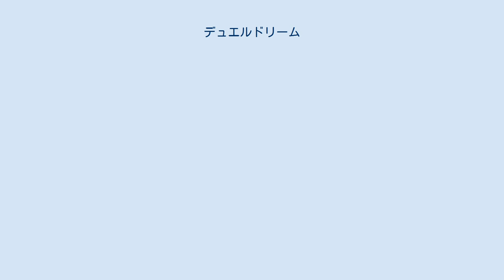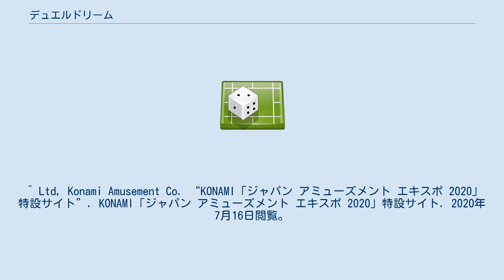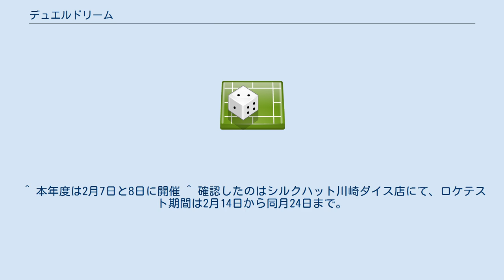デュエルドリーム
デュエルドリーム（DUEL DREAM）は、コナミアミューズメントが開発したメダルゲーム。
6ステーション製で、筐体上部には大型モニターが2台設置されている。
大型モニターでは、バーチャルディーラー「コレット」が本物のディーラーのように実況してくれる。
ジャパンアミューズメントエキスポ2020にて、スマッシュスタジアムと同時に出展。
計5回のロケテストの後、4月14日に正式に稼働開始。
 e-AMUSEMENT PASSに対応。
 本ゲームは、先にも述べたように6ステーション制で、大型モニターが2台搭載されている。
2台のモニターを囲むように3ステーションずつ配置されている。
主なゲーム性は、ツナガロッタのようになっている。
 (JAEPO2020及びロケテストでは)「デュエルビンゴ」、バトルシステムを搭載しない「ビンゴ」、「パズル」、「ポーカー」となっており(詳しいことは後述)、カジノを連想させる。
またジャックポットにも種類があり、それについても後述する。
 通常ゲーム、ジャックポット抽選共通でボールでの抽選を行う。
抽選機構外側に吹き出し口があり、そこからボールを飛ばす。
 チャンスエリアに入り、チャンスエリア内の穴に入ると、抽選が確定する。
最低8球抽選。
SPボールを獲得すると、2球追加される。
(ボールを飛ばす抽選方式はセガのギンガーンのプラネットラッシュ抽選機を彷彿とさせる。
) まずバーチャルディーラーとは、バーチャルYouTuberの技術を応用し、遠隔操作することで、さまざまなライブイベントなどに対応した、CPUでは出来ない実況をしてくれるというもの。
 ディーラーキャラクターについては、今のところはコレットのみとなっている。
 バーチャルYouTuberの詳しい内容については、バーチャルYouTuberを参照。
 デュエルビンゴ ビンゴ パズル ポーカー ジャックポットチャンスに挑戦するには、後述の ビンゴゲームに挑戦、若しくは、稀に通常ゲーム中に出現する虹チップ出現時、抽選終了までにSPボールを2球獲得(=ダイレクトJPC)する必要がある。
 SUPERデュエルビンゴ CPUの敵キャラの強さは☆1(☆の色が虹)「☆1(☆の色が通常)「☆2「☆3の順で強くなる。
(プレイヤー側と同じく追加フリーを+1されるゲーム数が違う。
) 又、SUPERデュエルビンゴ中は、プレイヤーは最低1つ、シンキングタイム中にフリーを置けるようになる。
(必ずゲームスタート時に☆付きフリー番号HIT時に獲得出来るフリーが1つ追加されている為。
) ジャックポットチャンス 1回目2回目共通でロケテスト参加特典として、本機をプレー済みでSUPERデュエルビンゴを一度でも挑戦したe-AMUSEMENT PASSをアニマロッタ アニマと雲の大樹にて認証するとアニマロッタで使用可能な、星が獲得できる。
 また、JACKPOTを獲得するごとにアニマロッタのアイテムが付与される。
 1回目 JAEPO2020開催から1週間で、ロケテストが実施された。
 JAEPO出展時と比べても変更点はない。
 2回目 また、追加でロケテストが実施されているが、前回ロケテスト時と比べてゲーム内の盤面のデザインとステーションモニター上部および筐体上部の大型モニターに表示されるボールのデザインが一部変更された他、コレットの変更点が2つあり、 3~4回目 前述の通り、大きな仕様変更が行われた。
 変更点は、 ようになった。
声優は佐藤聡美氏。
コレットさんのコーナー～第12回 コレットさんについてもっと教えて！～」”. 2021年5月7日閲覧。
 ^ Ltd, Konami Amusement Co. “KONAMI「ジャパン アミューズメント エキスポ 2020」特設サイト”. KONAMI「ジャパン アミューズメント エキスポ 2020」特設サイト. 2020年7月16日閲覧。
 ^ セガ・インタラクティブのAime、バンダイナムコゲームスのバナパスポートカードにも対応(アミューズメントICカードのみ対応。
通常仕様のAime、バナパスポートカードは使用できない。
) ^ ライブイベント等の開催で、稼働している店舗...